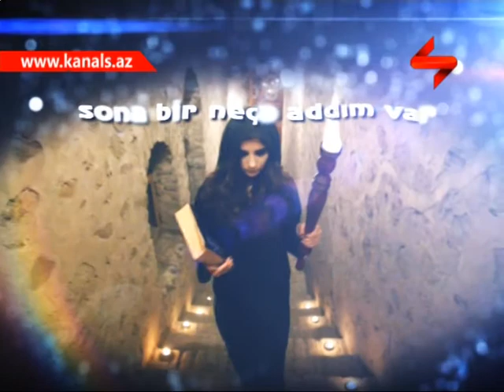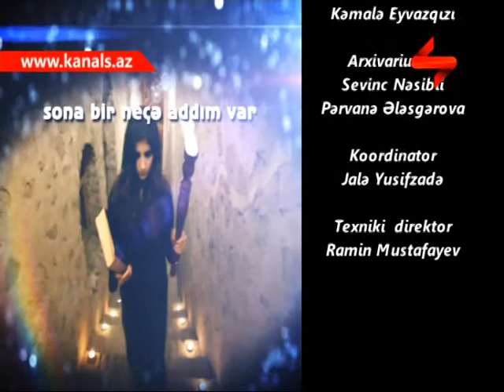SIRLER 19 CU VERILIS